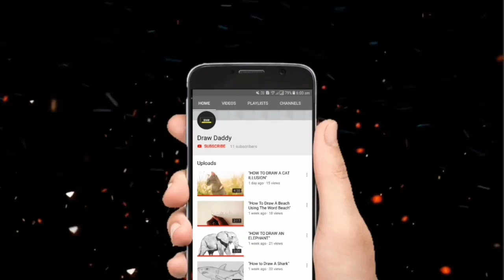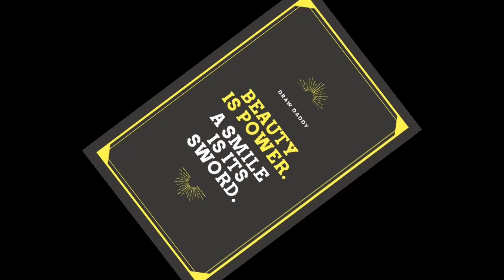"How To Draw A Cute Girl"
In this video you will learn to draw a cute little girl easily.. So be with Draw Daddy because we will be with more & creative videos.